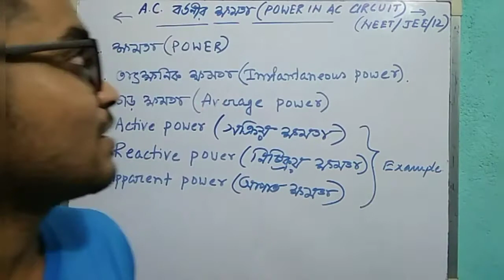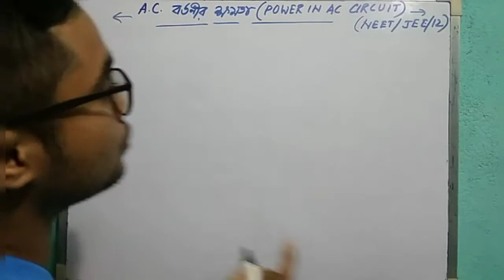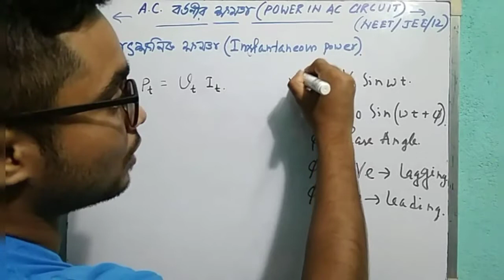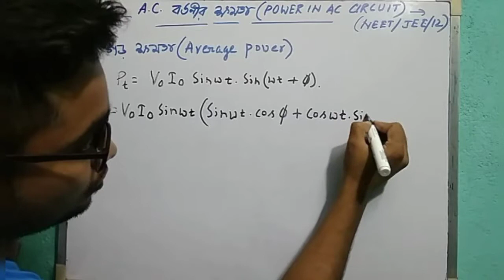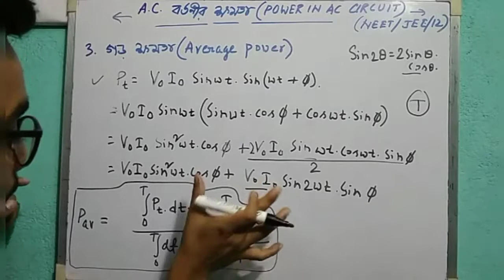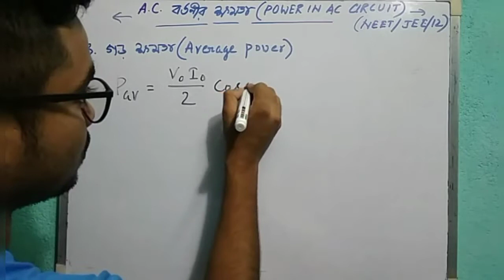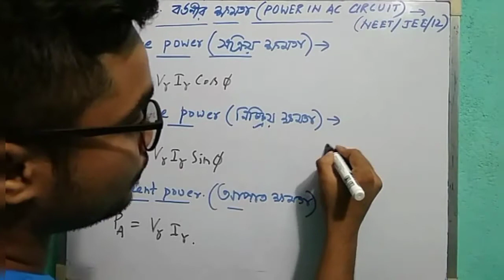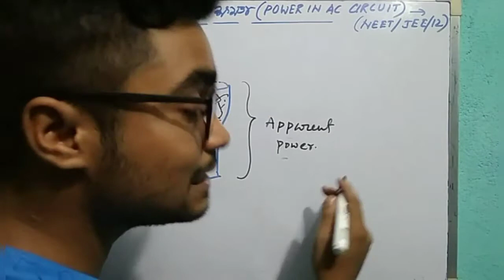POWER IN A.C CIRCUIT|| ACTIVE,REACTIVE & APPARENT POWER ||NEET/JEE/CLASS-12||*wow example*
এই ভিডিওতে আমি তোমাদের পড়াবো পরিবর্তী(AC) প্রবাহের ক্ষেত্রে বর্তনীর ক্ষমতা
১.বর্তনীর ক্ষমতা ২.তাৎক্ষণিক ক্ষমতা ৩.গড় ক্ষমতা ৪.active power ৫.reactive power ৬.apparent power ৭.মজার উদাহরণ

পড়ানোর বিষয়: Bengali medium HS physics,NEET,JEE main,WBJEE,NCERT,various institutes study-mate problems,HC VERMA ,DC PANDEY etc Solution.
BYJU 'S কলেজ মেন্টর হওয়ায় সেখানকার দেওয়া প্রায় সব ধরণের ফিজিক্স প্রব্লেমই সল্ভ করবো ||ধন্যবাদ ||